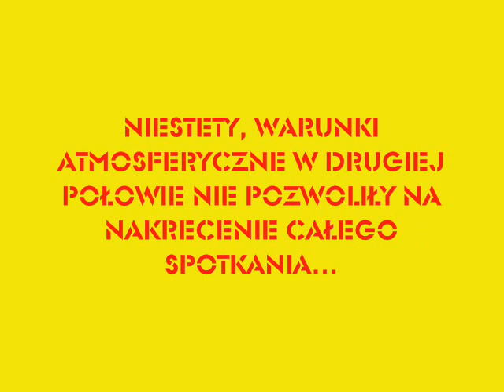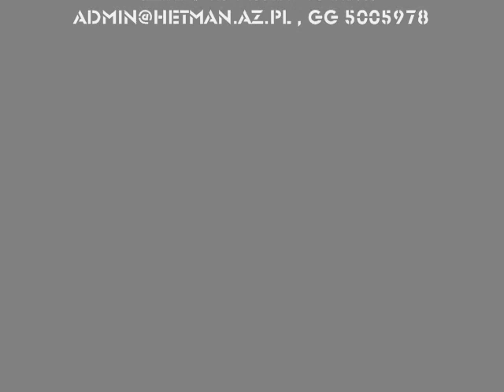Jagiellonia - Hetman Tykocin